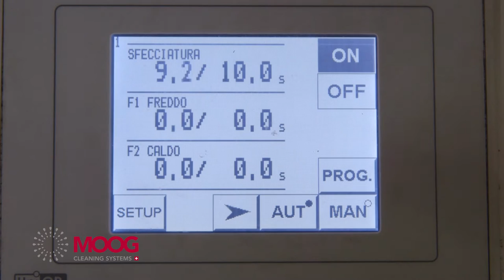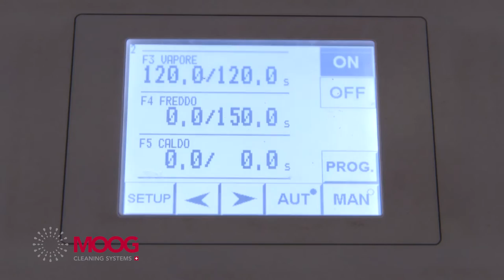FR2 Automatic MOOG Barrel Cleaning System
Semi-automatic machine for the simultaneous washing of two barrels of 225 or300 lt each one, with two rotating heads diam. mm 37.Unit with automatic insertion of the nozzles in the barrels through a pneumaticallyoperated device, full set of water pump and programming board.Frame in stainless steel Aisi 304. Washing heads in AISI 316L.Automatic rotation of the barrels with two couples of wheels (one motorized) andautomatic spotting of the barriques hole with sensor and relative integration to the push – button panel of control.Electrical board detached from the machine and placed on desk support in stainless steel Aisi 304 in order to have the PLC display inclined to the operator. In the standard configuration the electrical board is on the machine with PLC display on top directed.